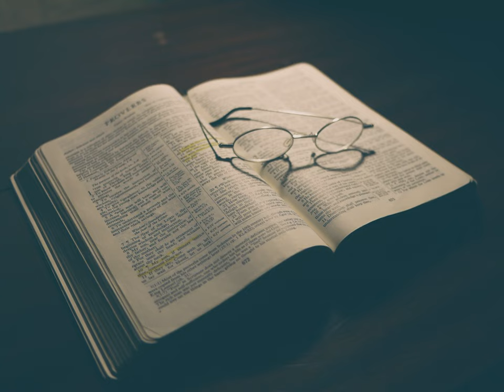The Ministry of the Spirit: Freedom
Sunday, February 20, 2022 AM - 2 Corinthians 3:17 - Pastor Jeff Estes